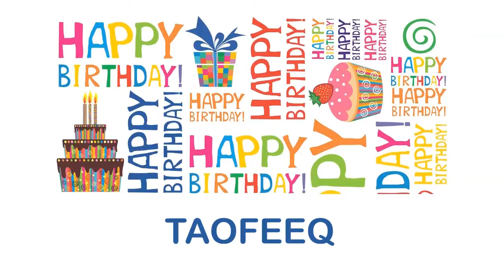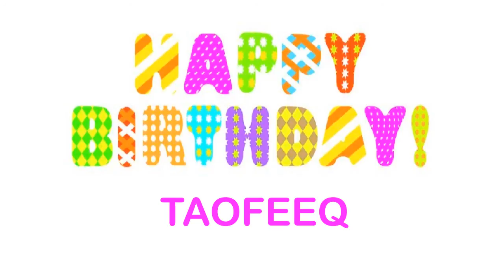Taofeeq Wishes & Mensajes - Happy Birthday